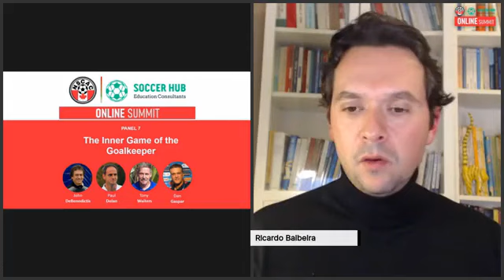2019 NSCAC / Soccer HUB Online Summit Panel 7: "The Inner Game of the Goalkeeper" (Preview)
Preview of the video of the Expert Panel Discussion from the 2019 NSCAC / Soccer HUB Online Summit, titled  "The Inner Game of the Goalkeeper" , featuring expert coaches:

- John DeBenedictis (Executive Director, NSCAC)
- Tony Waiers (President, NSCAC, Former Head Coach, Canadian Men's National Team)
- Paul Dolan (Former Goalkeeper, Canadian Men's National Team)
- Dan Gaspar (Former Goalkeeper Coach, Portuguese Men's National Team)

To see the full video, plus ALL 20 Expert Panel Discussions from the 2019 NSCAC / Soccer HUB Online Summit, become a Member of the NSCAC